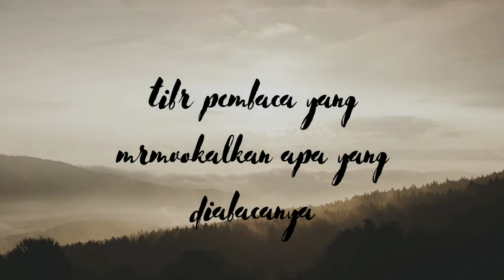Keterampilan membaca (metode mengembangkan kecepatan membaca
untuk memenuhi tugas kuliah ketrampilan membaca
Nama : Dominikus Fernando Aggusto
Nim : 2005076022